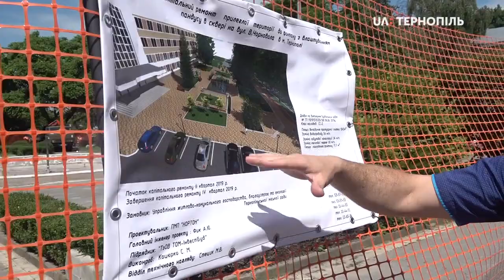На Чорновола в Тернополі розпочали реконструкцію вулиці